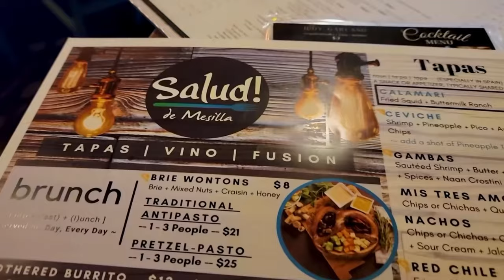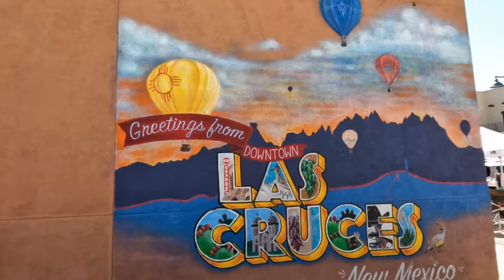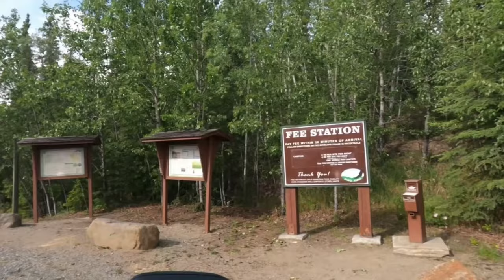How to Adventure RV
How to Adventure RV, today we talk to Howard and Katelyn from @NewstateNomads We Talk about traveling internationally with your RV, How to travel safely in Mexico, Boondocking for 125 days and so much more!!.

Learn how to make money as a mobile RV Technician or Inspector today!